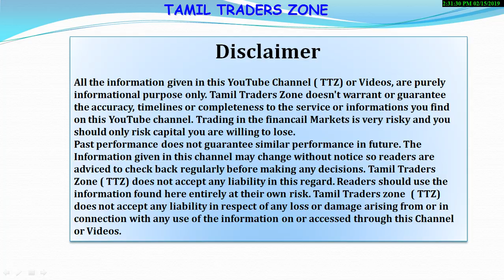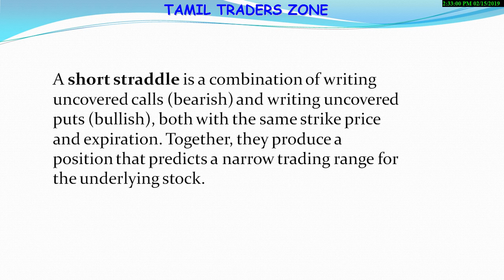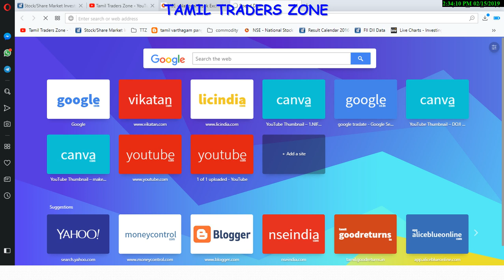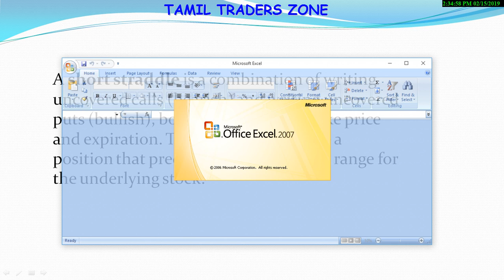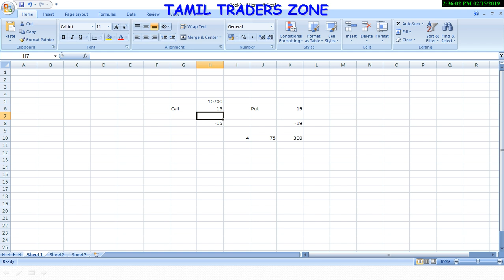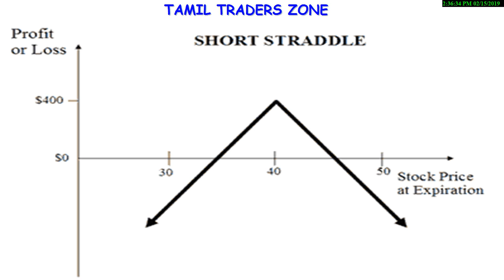CHAPTER 72|SELL CALL OPTION+SELL PUT OPTION =??|SHORT STRADDLE என்றால் என்ன?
A short straddle is a combination of writing uncovered calls (bearish) and writing uncovered puts (bullish), both with the same strike price and expiration. Together, they produce a position that predicts a narrow trading range for the underlying stock.

Saranya
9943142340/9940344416